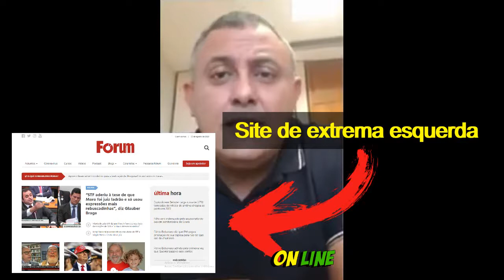Dep. Desmascara material produzido pela Câmara cpmi das fake news para derrubar canais de direita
Dep. Fed. Marcio Labre (RJ) fala sobre material produzido pela Câmara direcionado para atingir o governo federal e canais de direita .

Dep. Desmascara material produzido pela Câmara para derrubar o governo e canais de direita